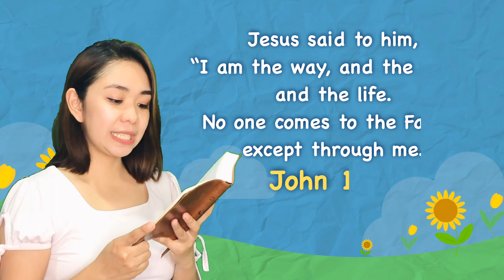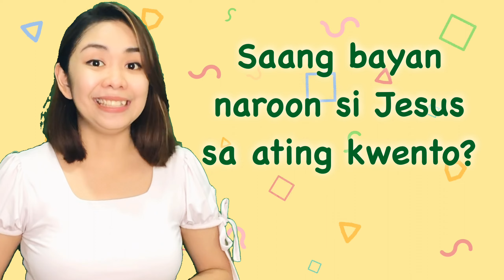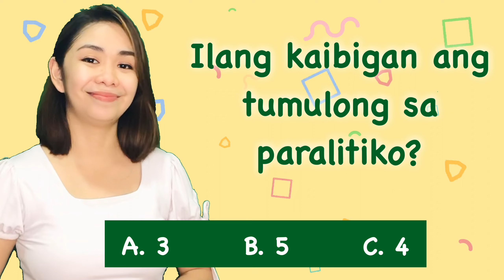Jesus healed the paralysed man (Tagalog) | Bible Story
Photos: Original illustrations used are the copyright of Sweet Publishing and these digitally adjusted compilation are the copyright of FreeBibleImages.